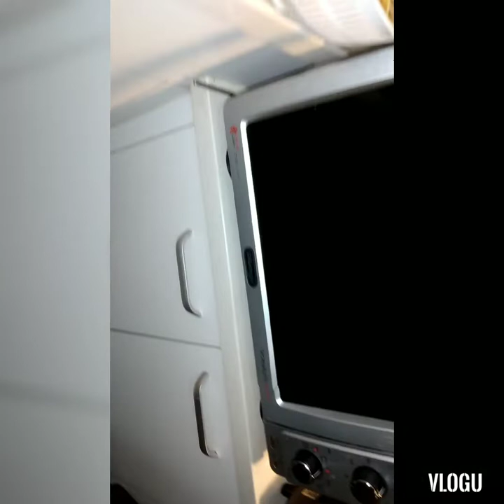Pasta with seafoods mussels white fish#oyster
Proud pa rin kht kasama ko sa kusina si madam. Susme! at sinabi ko videohin ko at matandaan at mashare ko sa inyo ang recipe. Easy to cook and yummy food to eat busog lusog ang tiyan. Bahala na kayo sa usapan sa video. uu ang lahat.